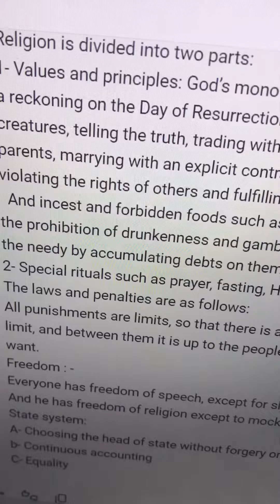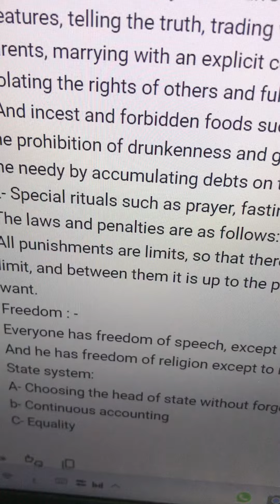Obedience to God